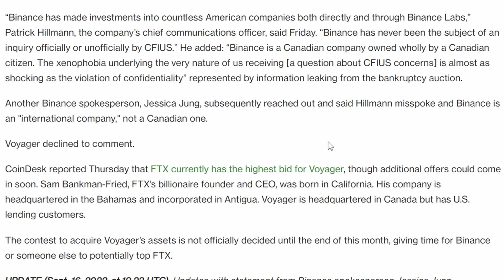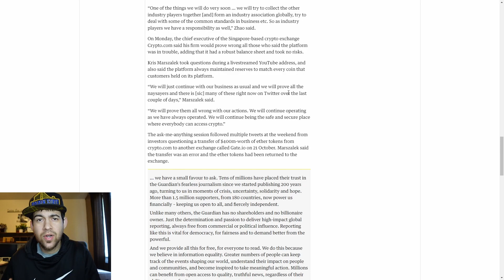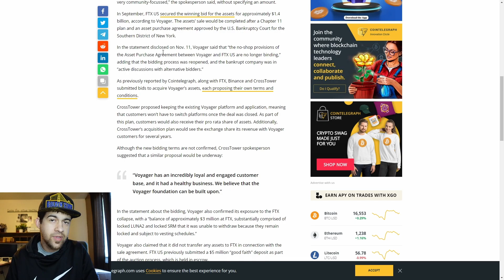Voyager Digital Here We Go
This video is about voyager digital and how the auction process is restarted due to ftx and the recent issues there, I check out some binance info and speculate binances future potential to aquire voyager

Vgx Voyg Voyager digital binance